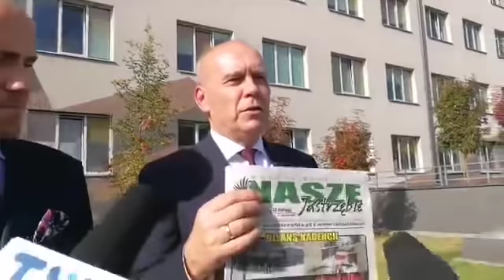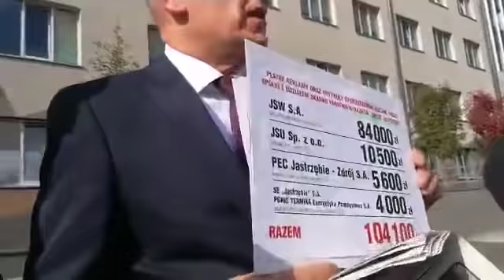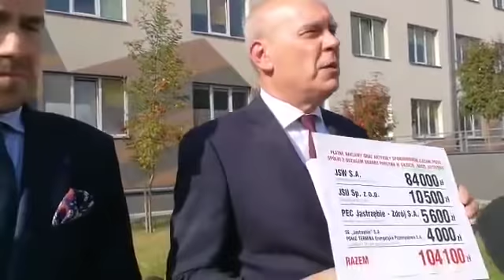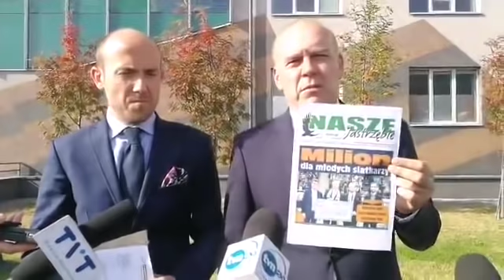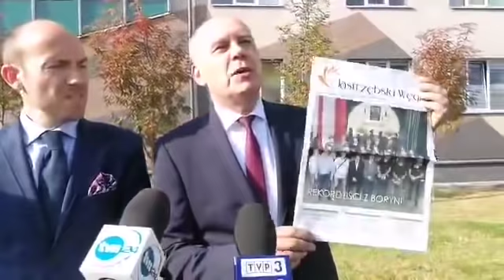JSW i spółki-córki finansują "biuletyn partyjny PiS"?